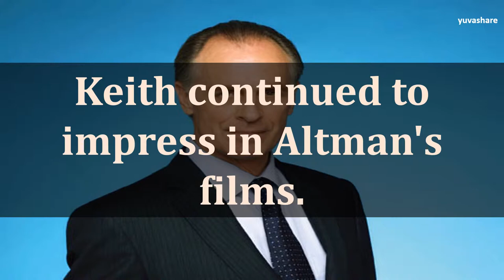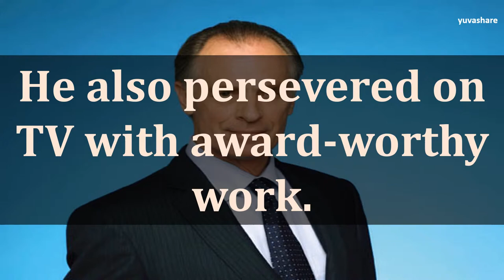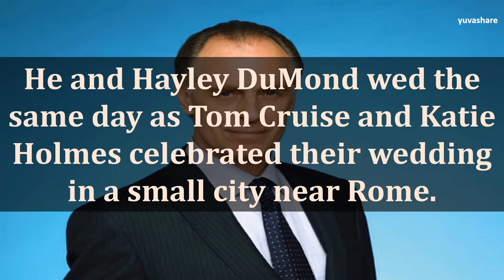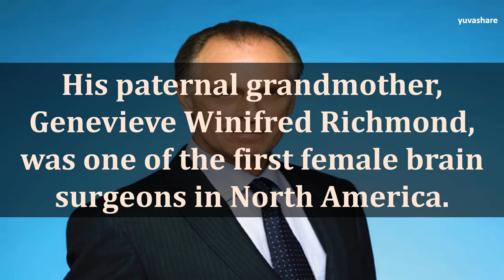BIOGRAPHY OF KEITH CARRADINE